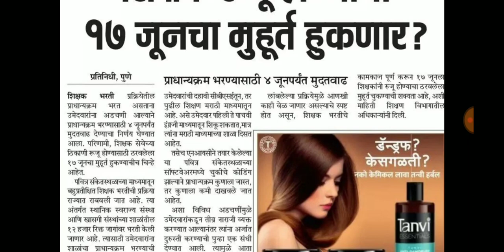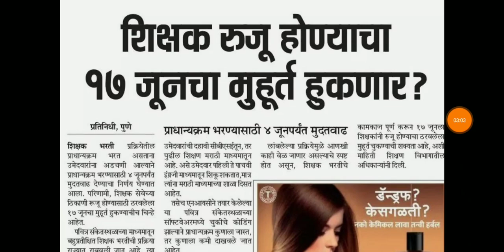शिक्षक भरती : नियुक्ती बाबत अधिकाऱ्यांनी दिली महत्वाची माहिती || आजचे अपडेट्स